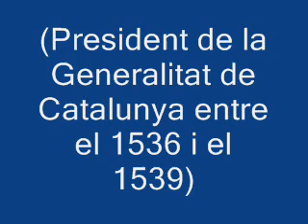Joan Pasqual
joanpasqual